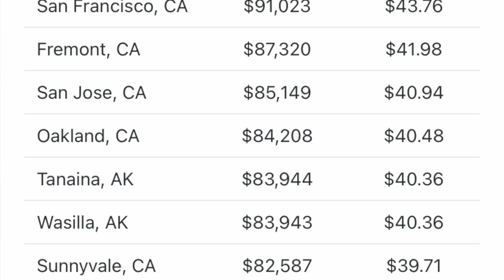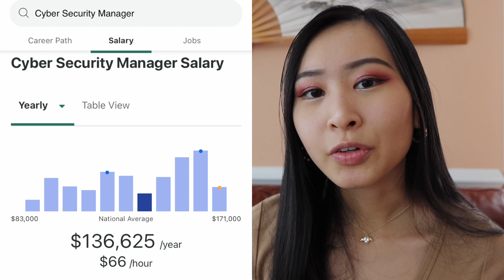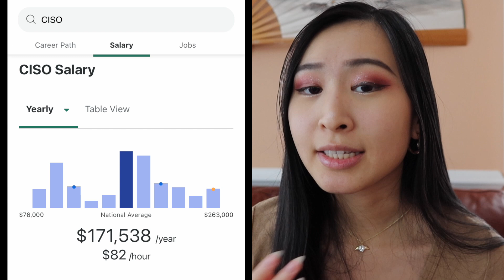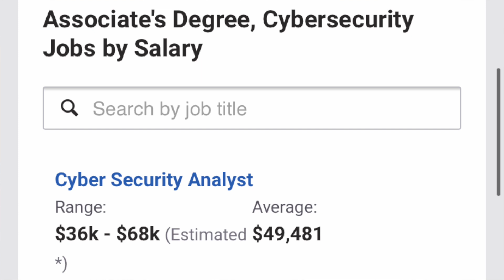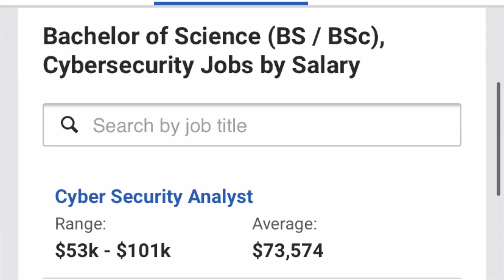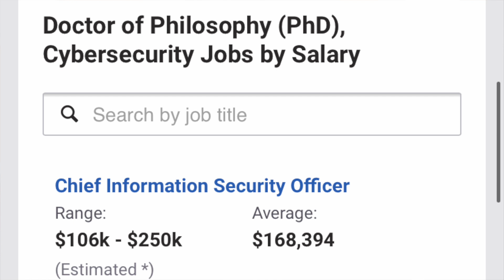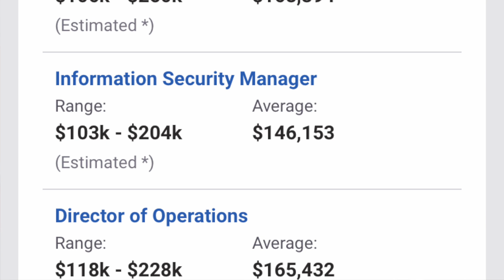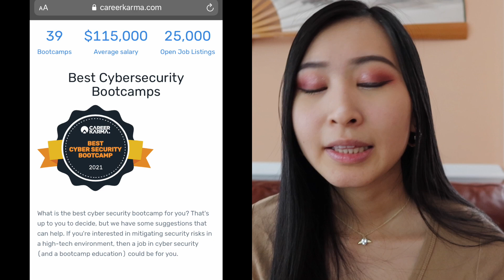Cyber Security Pay 2022 | How much do you get paid in cyber security? Bootcamp, Experience, Degrees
Thank you so much for your support! All opinions expressed in this video and all videos on this YouTube channel are solely my own, and do not express or reflect the views or opinions of my employer.

Timestamps:
Cyber Security Pay Intro (0:00)
Entry Level Cyber Security Salary (0:42)
List of Cities with Highest Cyber Sec Salaries (2:10)
Mid Level Cyber Security Salary (2:55)
Senior Level Cyber Security Salary (4:22)
Cyber Security Manager Salary (6:36)
CISO (Chief Info Sec Officer) Salary (7:51)
Associates Degree Cyber Salary (10:05)
Bachelors Degree Cyber Salary (10:37)
Masters Degree Cyber Salary (11:41)
PhD in Cyber Salary (13:27)
Bootcamp Grad Cyber Salary (14:57)